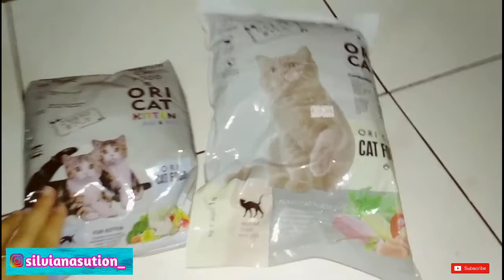TANDA KUCING MAU MELAHIRKAN 😍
Ayo dilihat sampai selesai
Bagi kucingnya yang mau lahiran jangan mudah panik ya
Kayak aku ni ga panik
Alhamdulillah
siap ini ada bersambung nya ya gaes